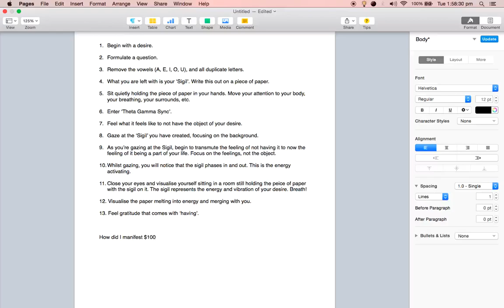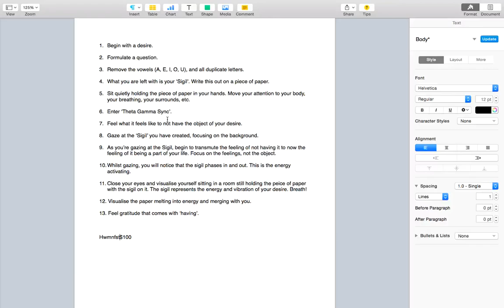A simple Method to Manifest Your Desires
Manifestation Method Process:

Begin with a desire.

Formulate a question.

Remove the vowels (A, E, I, O, U), and all duplicate letters.

What you are left with is your ‘Sigil’. Write this out on a piece of paper.

Sit quietly holding the piece of paper in your hands. Move your attention to your body, your breathing, your surrounds, etc.

Enter ‘Theta Gamma Sync’.

Feel what it feels like to not have the object of your desire.

Gaze at the ‘Sigil’ you have created, focusing on the background.

As you’re gazing at the Sigil, begin to transmute the feeling of not having it to now the feeling of it being a part of your life. Focus on the feelings, not the object.

Whilst gazing, you will notice that the sigil phases in and out. This is the energy activating.

Close your eyes and visualise yourself sitting in a room still holding the piece of paper with the sigil on it. The sigil represents the energy and vibration of your desire. Breath!

12. Visualise the paper melting into energy and merging with you.

13. Feel gratitude that comes with ‘having’.

It's done.